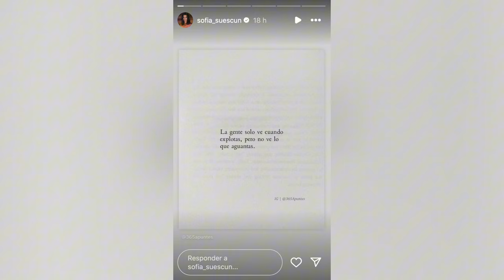SofíaSuescun responde a los que ponen en duda su sufrimiento por su guerra con su madreMaiteGaldeano